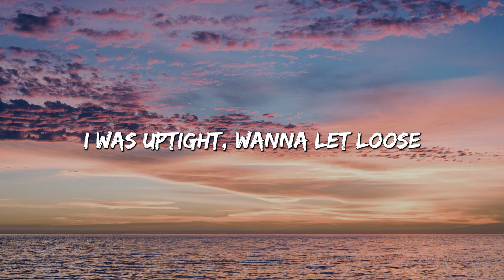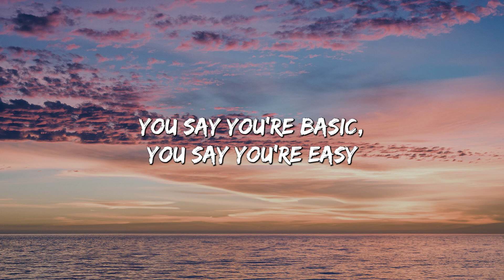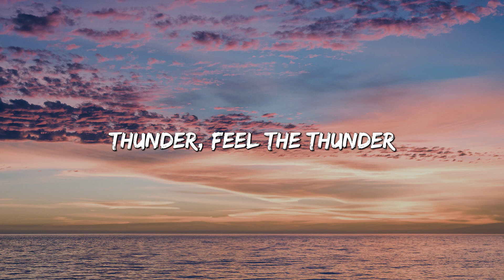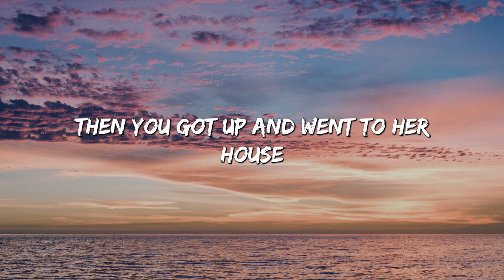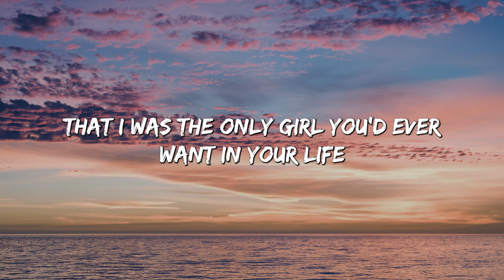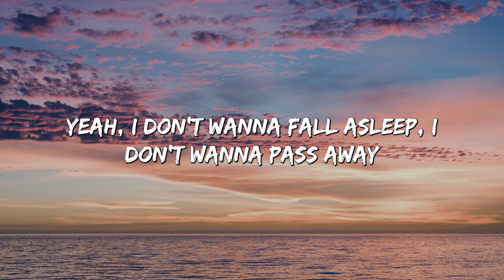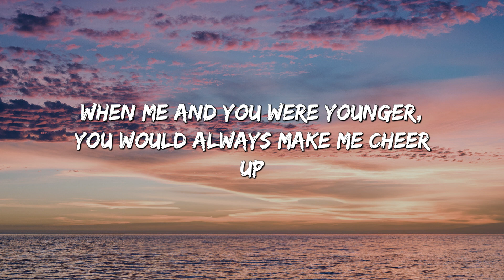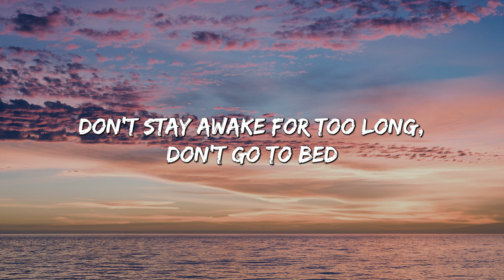Thunder - Imagine Dragons (Lyrics) || Dilaw , Major Lazer... (MixLyrics)